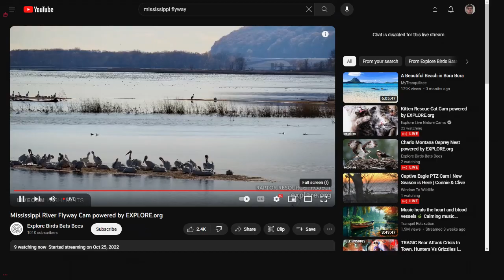Mississippi River Flyway 10/22/2023 06:08